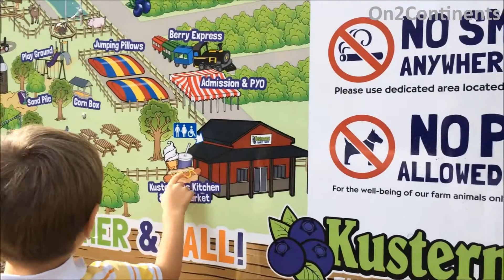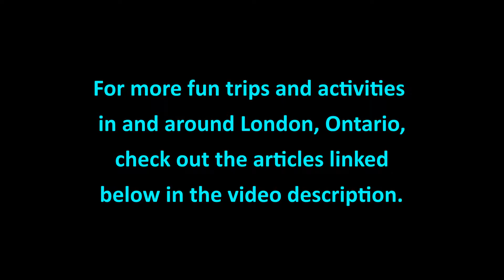London • Ontario: Kustermans Adventure Farm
Fun place for short family trips outside London Ontario. Since 2020 you must buy timed tickets before you visit.
If you want more inspiration for fun activities with kids, check out these articles:

Do you like this video? for more travel stories and inspiration.

On2Continents is a London-Ontario-based family travel blog specialized in travel in Europe and America. With a special love for Central Europe and Canada, you can find videos, articles and travel guides on cities, castles, caves and mountains in those regions. We are all about meaningful experiences.

Video: On2Continents.com